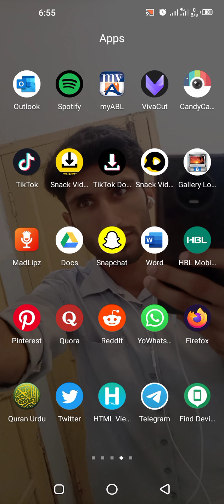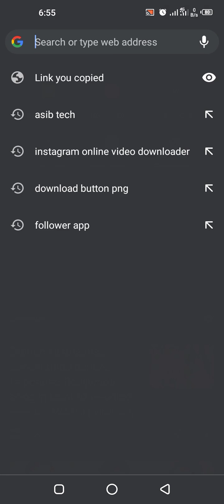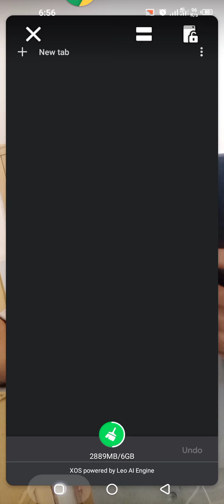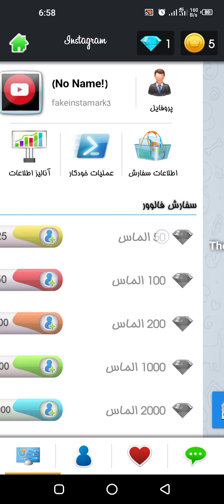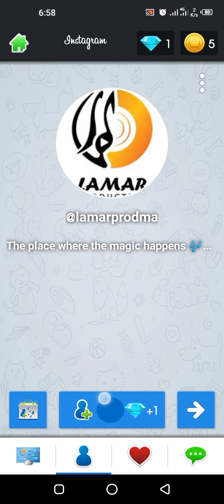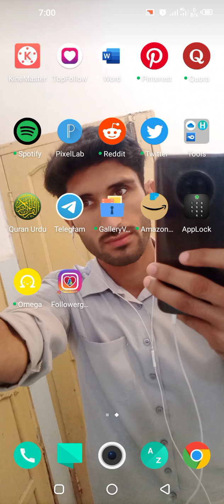New App In Exchange For This TopFollow App | Urdu/Hindi Tutorial